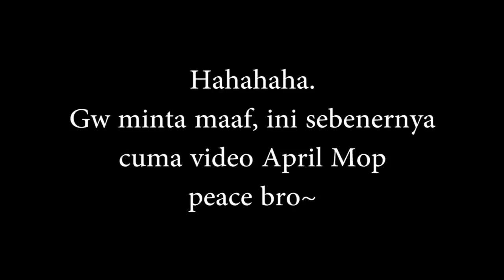April Mop 2015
▪ The Rake
Credited to : Creepypasta.com
Narator : Micah
▪ Information
Jika kalian punya cerita horror, baik di ambil dari kisah nyata kalian
sendiri atau pun hanya karangan sendiri, kalian bisa mengirimkan

Cerita yang paling horror/menyeramkan akan saya bacakan
di segmen creepypasta story ini.
▪ Music & Sound Effect
Myuuji - Rise And Fall
Myuuji - On The Chain
Myuuji - Edge Of Life
Myuuji - Wind's Wreck
Myuuji - Laura ~Reprise~ (Silent Hill 2 Cover)